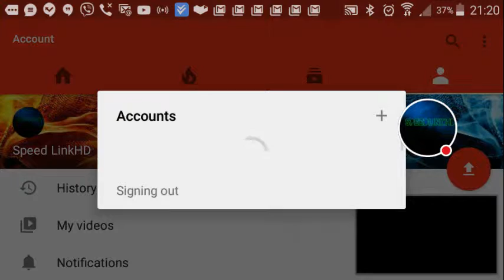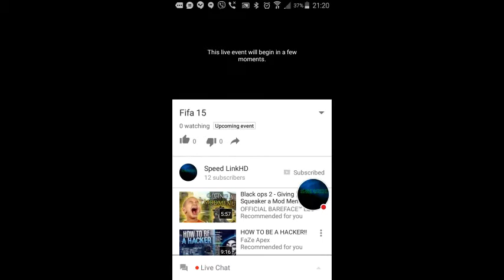Yuouggh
Watch me play nbn